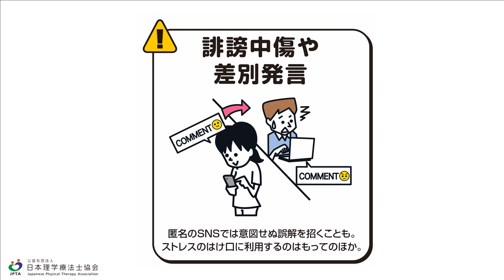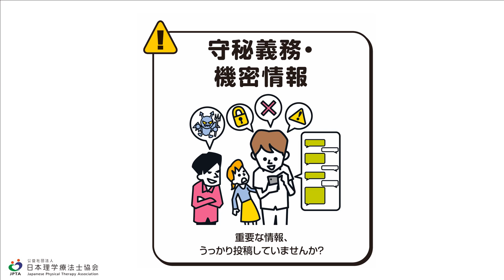動画「大丈夫ですか？あなたのSNS活用」BGMなし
⽇本理学療法⼠協会
（理学療法⼠の⽅向けサイト）

公益社団法⼈⽇本理学療法⼠協会 (@jpta1966)